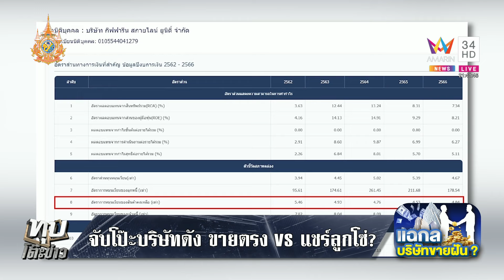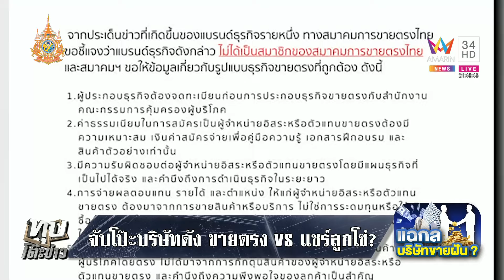จับโป๊ะบริษัทดัง ขายตรง VS แชร์ลูกโซ่? ส.ขายตรงไทยแจงไม่ใช่สมาชิก | ทุบโต๊ะข่าว | 11/10/67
จากประเด็นข่าวที่เกิดขึ้นของแบรนด์ธุรกิจรายหนึ่ง ทางสมาคมการขายตรงไทย ขอชี้แจงว่าแบรนด์ธุรกิจดังกล่าว “ไม่ได้เป็นสมาชิกของสมาคมการขายตรงไทย”